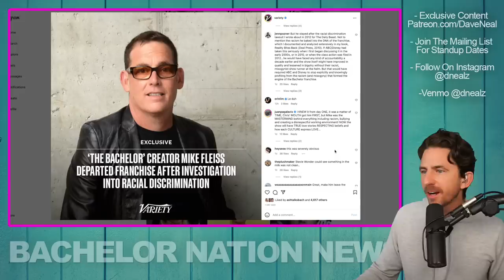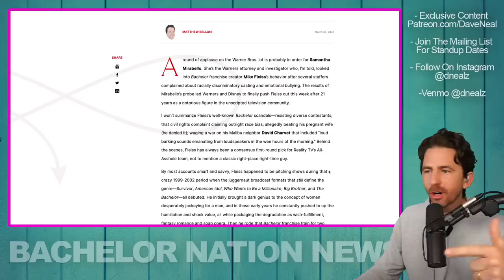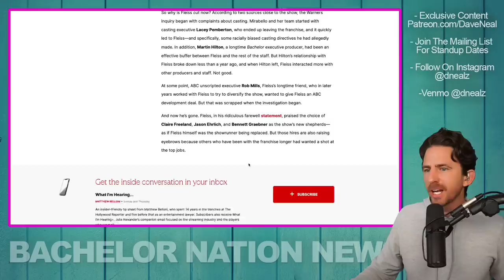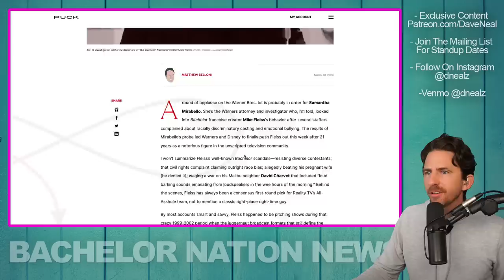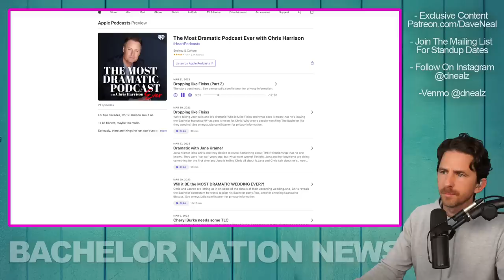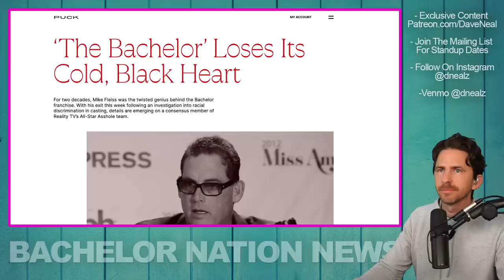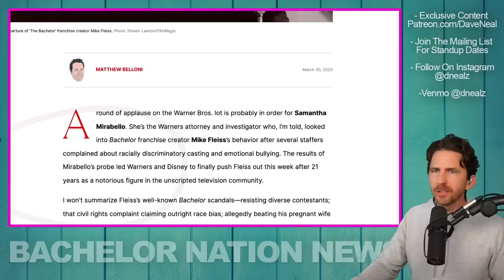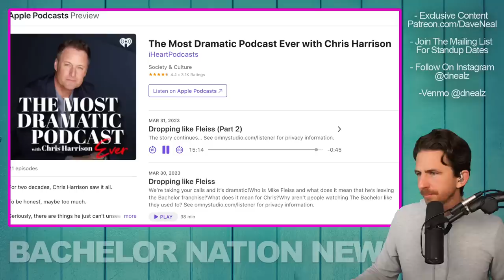Bachelor Host Chris Harrison Reveals More Bombshells About Former Boss Mike Fleiss